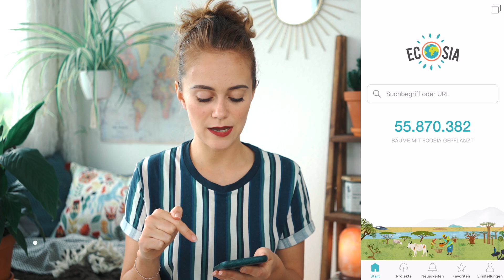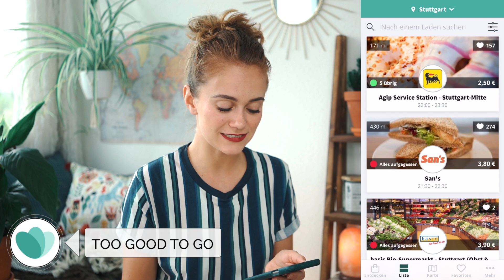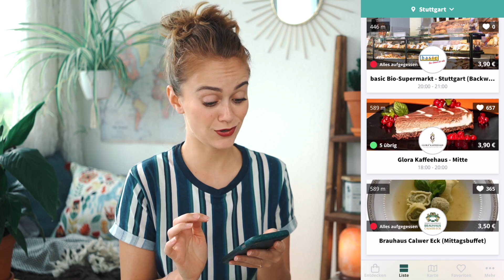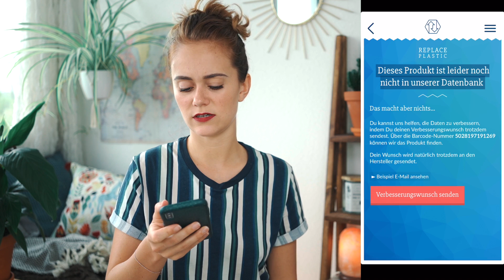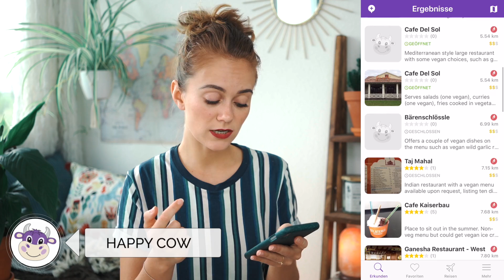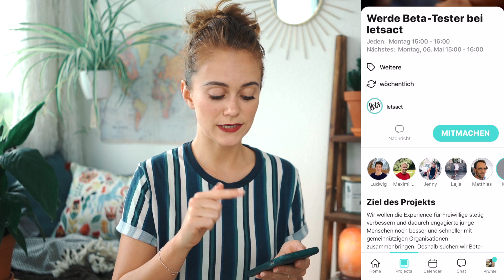NACHHALTIG LEBEN - 11 nützliche Apps | Whats on my Phone | SNUKIEFUL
Nachhaltig leben - wie geht das? Ich zeige euch heute 11 nützliche Apps. Whats on my phone mal anders. Kennt ihr noch weitere Apps, die dahingehend empfehlenswert sind?

➤ ERWÄHNTE APPS

➤ NOCH MEHR SNUKIEFUL

⪧ T-Shirt: Abercrombie & Fitch

xxx Marie